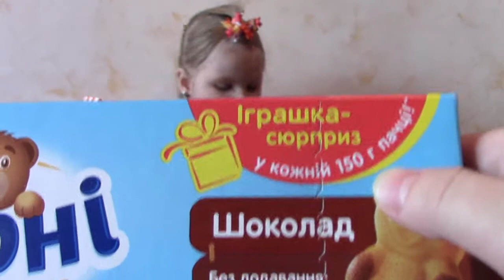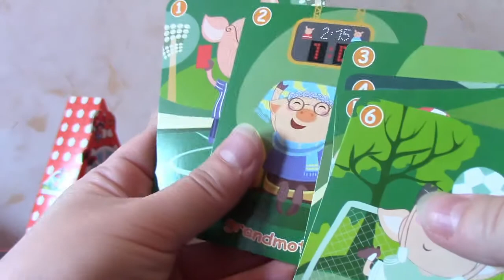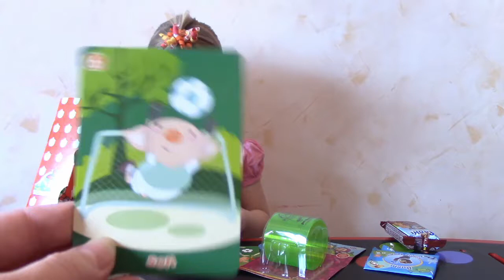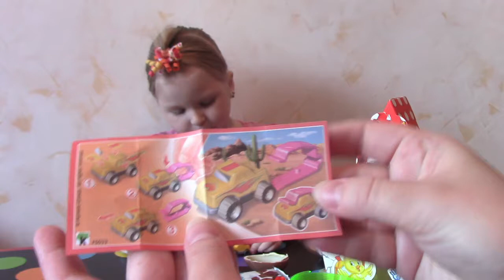Alisa Kinder Surprise Box Masha And The Bear Slinky Алиса и Слинки киндеры сюпризы Маша и Медведь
Сюрпризы для Алисы queenalicetoys видео для детей: Alisa открывает слинки Маша и медведь, волшебный теремок Киндер Сюрприз с Машей и медведем и коробку шоколадных мишек Барни с карточками сюрпризами. Masha And The Bear Slinky and Kinder Surprise unboxing by Queen Alice. Vlog Alisa.

Яркая зеленая радуга пружинка "слинки" с Машей логотипом и надписью Маша и медведь. Интересные киндеры сюрпризы и киндер шоколад в домике теремке: Алисе в серии попался киндер сюрприз Маша и медведь (игрушка машинка). Целая коробка Мишки Барни с сюрпризом игрушкой (на самом деле попадаются карточки Барни семья - у нас папа Свин, мама Свин, детки хрюшки и бабушка с дедушкой свинки. Все они поросята футболисты :)

Сюрпризы для Алисы получились очень веселые и интересные. Особенно Квин Элис понравилась радуга пружинка, которую называют слинки (slinky). Киндеры сюрпризы в волшебном домике тоже пришлись queenalice по вкусу.

Спасибо, что смотрите мое видео для детей, которые любят киндеры сюрпризы, мультик Маша и медведь, слинки и Барни.

Thank you soooo much for watching my video!

See more awesome videos on my channel: Kinder Surprise eggs unboxing, Barbie Beach House, Barbie Glam Pool, Vtech toys, Barbie Pearl Princess mermaid doll, Monster High Billy boy doll and other fun reviews.